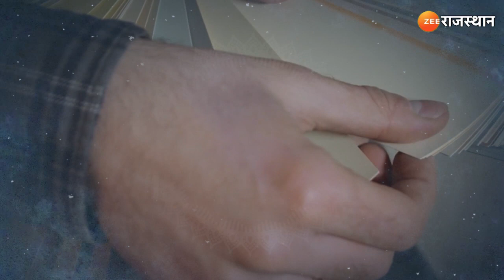Vastu Tips For Money : घर की दीवारों पर कराएं ये रंग मां लक्ष्मी का होगा वास | Laxmi Pooja | Poojan